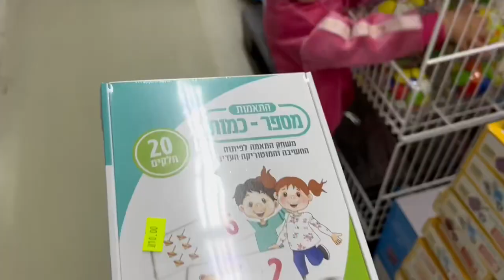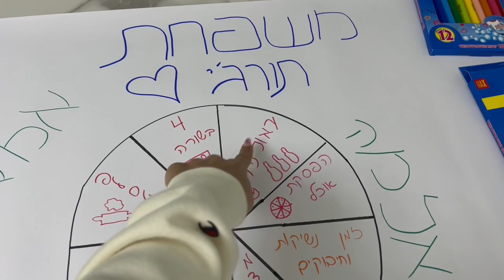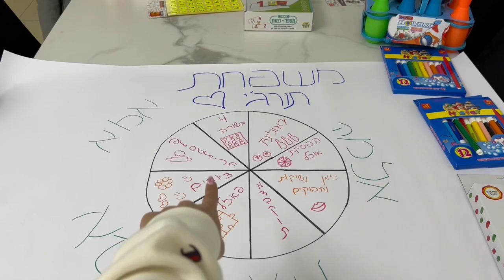וולוג מכינים משחקייה בבית ! משפחת תורג׳י